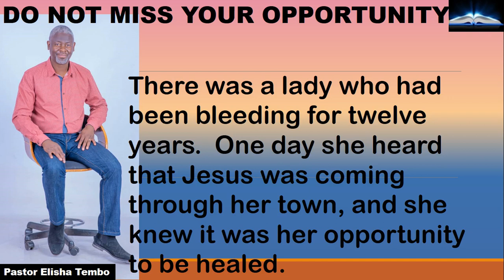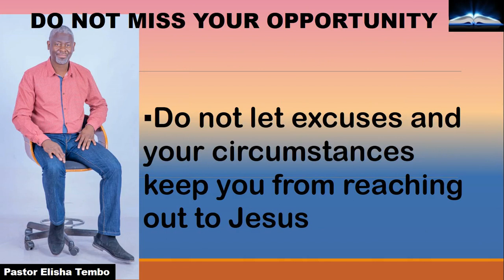Do not miss your opportunity. Pastor Elisha Tembo